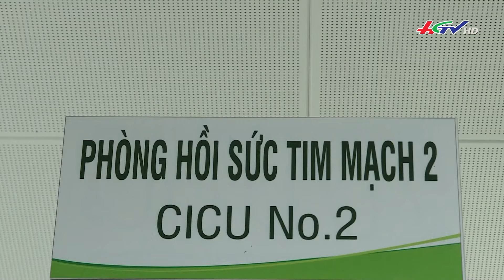Thanh niên bị đầu độc bằng xyanua được xuất viện | Truyền hình Hậu Giang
*  Điện thoại: 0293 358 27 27